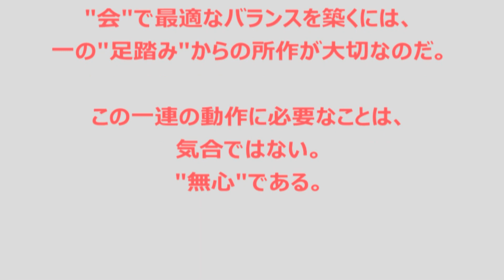ロケットスタートの極意は、射法八節にあり！ モータースポーツと弓道の意外な関係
ジムカーナ やレースでのスタンディングスタートが苦手なドライバーも多い。かくいう私も得意ではなかった。
しかし、コツさえつかめば成功率は格段に上がる。その極意は、古からの教えが詰め込まれた、弓道 の 射法八節 にあった！ 気合ではないのだ、自らの気を満たして、自然の摂理に従うのだ。
宗教染みたこの理論で、さあ、あなたはもう、ライバルには負けない！